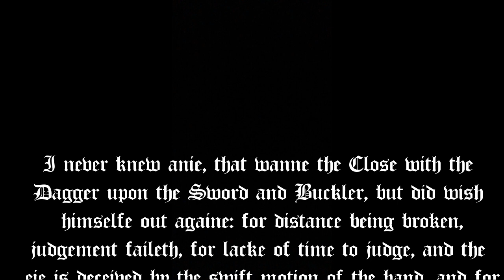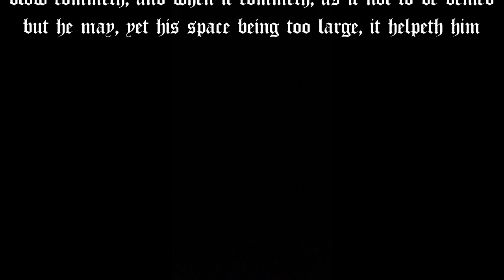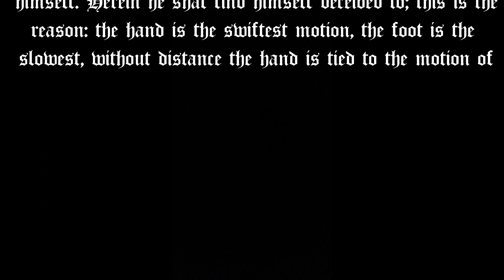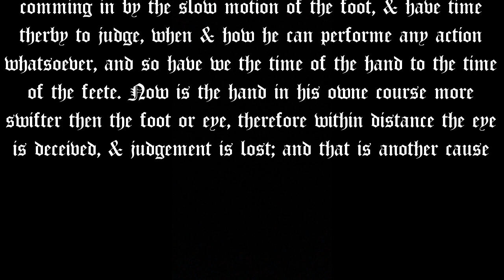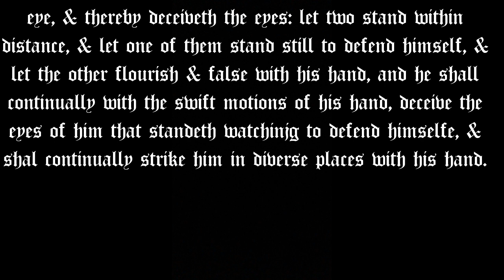Silver's Paradox 24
An explanation of how Silver's Paradox 24 provides the key to understanding the entire system